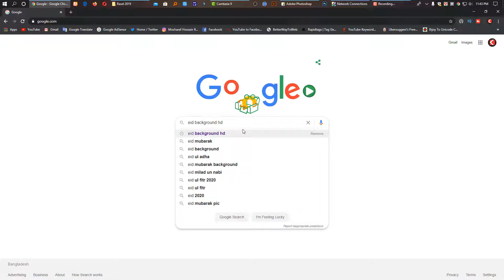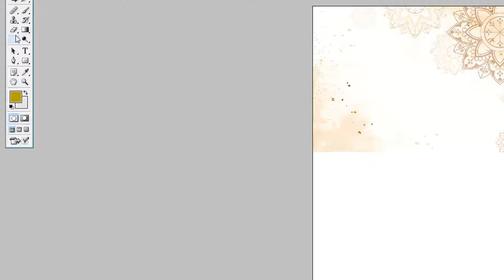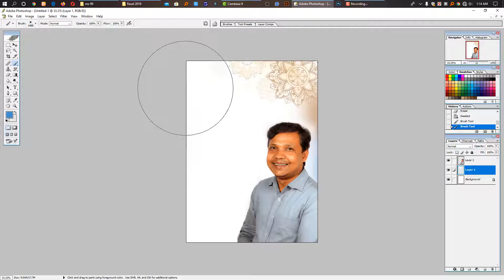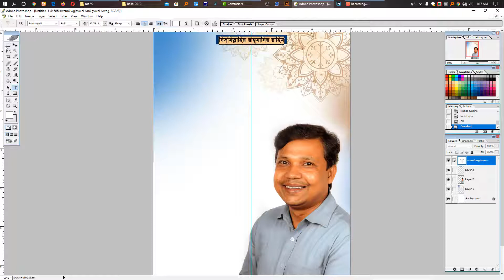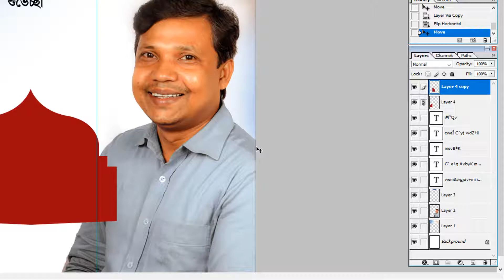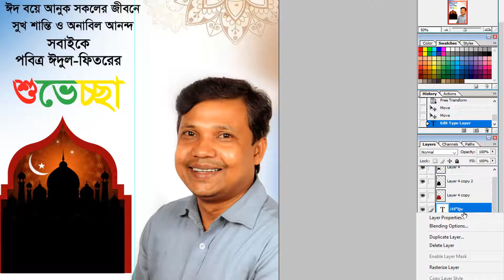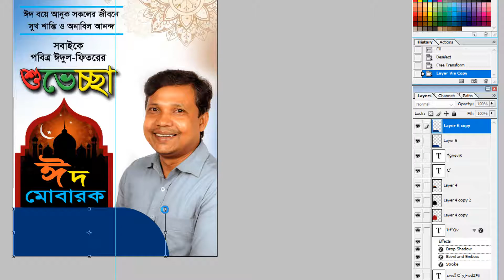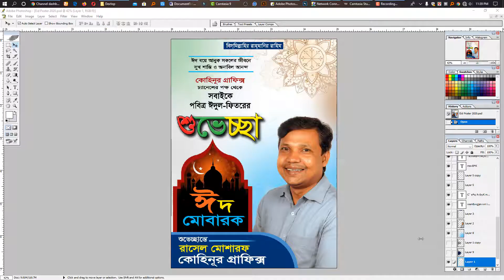Poster Design in Photoshop Bangla Tutorial । ফটোশপ দিয়ে ঈদের শুভেচ্ছা পোস্টার ডিজাইন শিখুন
সকলকে ঈদের শুভেচ্ছা। আজকের টিউটোরিয়ালটি আমার শুধুমাত্র ফটোশপ দিয়ে একটি ভিন্ন মাত্রায় কাজটি  করিছে। এই ভিডিওটি দেখলে আপনি নিজে যে কোন ফটোশপ দিয়ে ঈদের শুভেচ্ছা পোস্টার তৈরী করতে পারবেন।

Thank's for Watching!